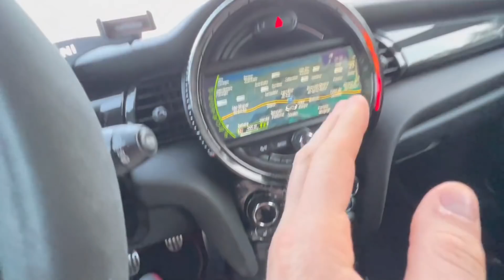O MINI "DA" FM COMPETITION ! MINI COOPER S F56 JCW +- 300cv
COMO GANHARES DINHEIRO EXTRA:

Cod: HSTYLE

-Crypto.com : Use o meu link de referência para se inscrever na Crypto.com e ambos receberemos $25 USD

CRESCEMOS JUNTOS👌